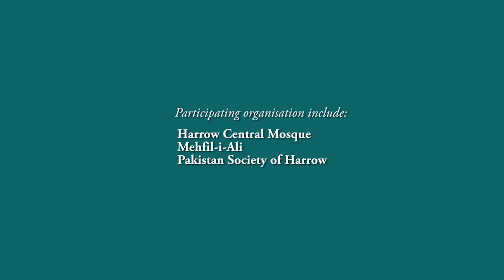Eid-ul-Adha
Eid-ul-Adha event in Harrow on 18/10/2014, organised by Harrow council community partners. Photography and production by Husain Akhtar for HA Production, a free community service offered by Husain Akhtar.